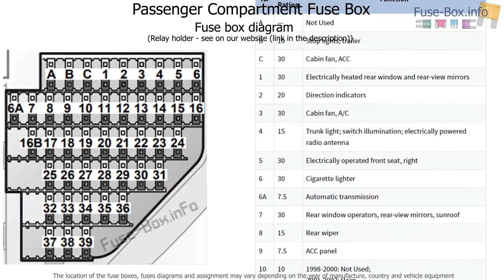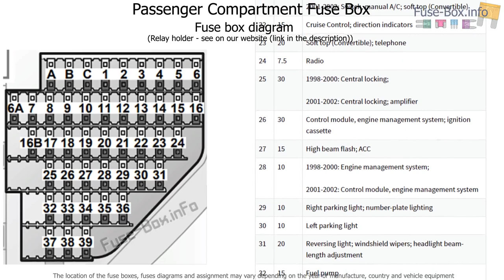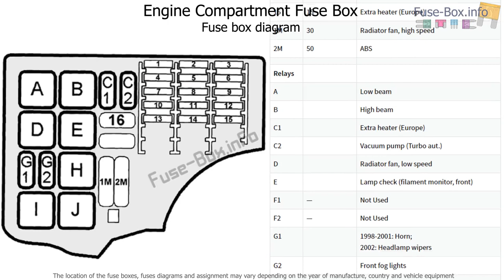Fuse box location and diagrams: Saab 9-3 (1998-2002)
Fuse box diagrams (location and assignment of electrical fuses and relays) Saab 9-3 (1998, 1999, 2000, 2001, 2002).